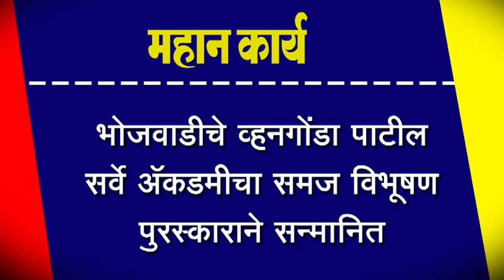भोजवाडीचे व्हनगोंडा पाटील सर्वे ऍकडमीचा समज विभूषण पुरस्काराने सन्मानित